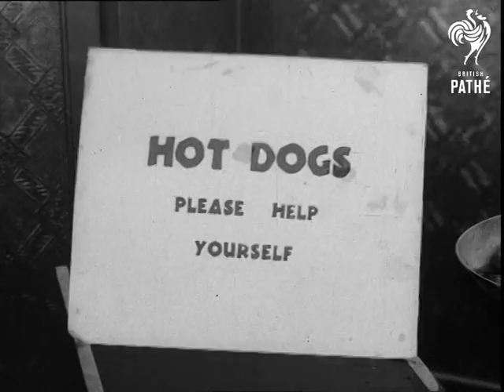The Way To Wimbledon - Record A (1954)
The Way To Wimbledon. Described by John Mills. Made by Pathe Documentary Unit with the co-operation of The Lawn Tennis Association and The All England Lawn Tennis & Croquet Club.   c 1954

Edited by Terry Trench, Words by James Cameron, Music by Elizabeth Lutyens, Music Conducted by John Hollingsworth.

Director Frank Gollings, Photography George Stevens, Sound William S. Bland George Newberry.

Aerial view of Wimbledon tennis courts. C/U young woman in crowd. C/U man in sunglasses in crowd. Wide shot of Women's doubles match on No. 1 court at Wimbledon. C/U young woman in sunglasses watching. General View of play on outer courts. Young man and woman walking towards camera in outer areas of Wimbledon. Various people walking around at All England Club.

Umpire on chair on outer court watching match. Young girl serves and plays. Young boy playing on one of the outer courts. Man plays tennis (Commentary describes him as a "famous player").  Spectators applaud. Young boy and famous player shake hands at the end of their match and walk to the umpire's chair. Young woman player carrying rackets walks up the stairs to the player's balcony. She walks to a table where another young woman is sitting, puts her rackets down on the table, removes her jacket (?) and walks to the edge of the balcony to watch play. Shots of the outer courts with people playing and crowds watching.

Shot of rain covers tied at the edge of the court. Rain is coming down. The wind is lifting the cover as it blows. C/U of table. Hand pours glass of champagne. Camera pans left to chef at Hot Dog stall. He is wearing a chef's hat and white apron. C/U Hot Dog stand, the chef is moving sausages in a frying pan. The restaurant in the Members' Enclosure. Lots of people are sitting and eating, others are moving around. Two players walking through shot. Popular outside cafe, some people at sitting on the grass. Field Marshall Montgomery (in civvies) with other gentlemen.

Continued.
 FILM ID:3477.04